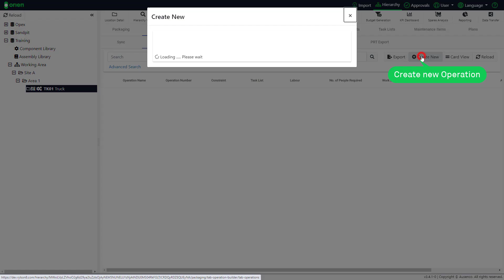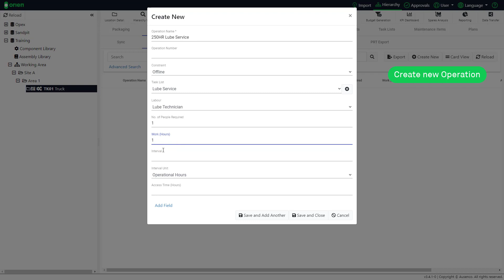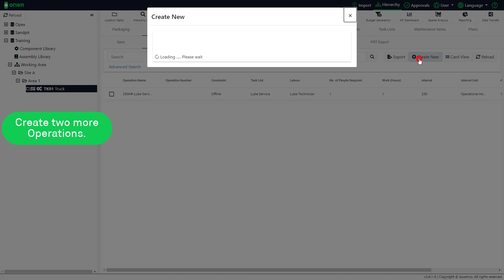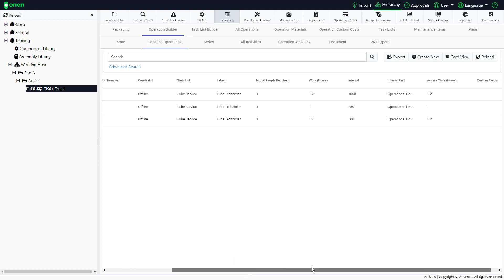How to Create an Operation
Short video tutorial describing how to create an operation in Orien.